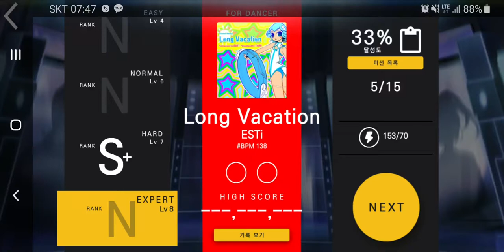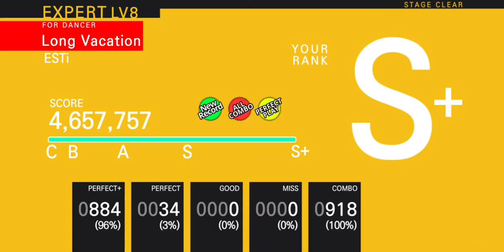탭소닉 TOP - Long Vacation (EXPERT Lv.8) (PERFECT PLAY)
너무 욕심많은 생각이긴 한데 어차피 헛소리인거 아니까 그냥 싸겠습니다. 탭소닉 월드 챔피언은 뒤에 BGA 가 나니다. 이 곡 BGA 가 굉장히 말끔합니다. 이 게임에 주인공급 캐릭터들이 딱 4인방이 있습니다. 그래서 BGA 를 이게임에 맞게 리메이크해서 뒤에 틀어줬으면 재밌을거같다... 는 생각을 잠깐해봤습니다. 안되는거 알긴아는데. 리듬게임에서 BGA 라는게 정말 중요한 요소라고 저는 생각합니다. 안되는거... 알긴아는데...